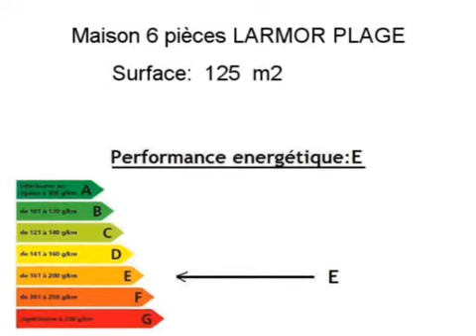Achat Vente Maison LARMOR PLAGE 56260 - 125 m2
Cliquez sur ce lien pour en savoir plus (prix, contacts)

A vendre à LARMOR PLAGE une maison de 125 m2.

Annonce immobilière : Achat Vente Maison LARMOR PLAGE 56260 Morbihan